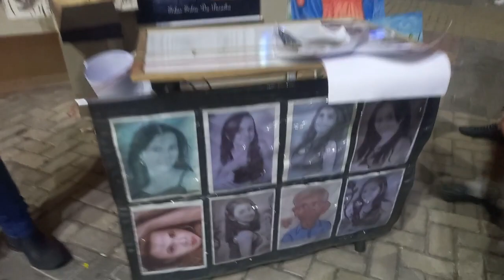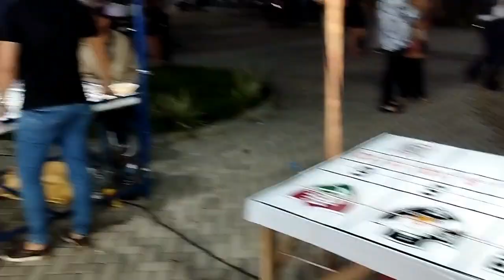Parque de diversões em Tabira-PE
Olha que sensacional!